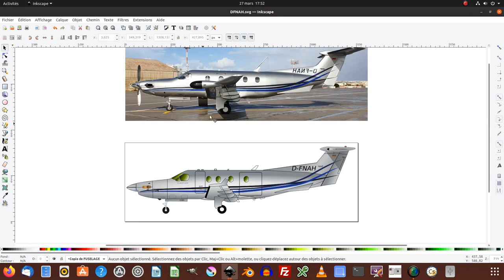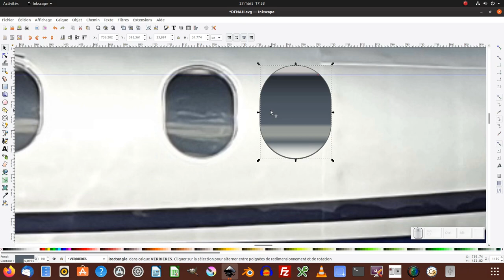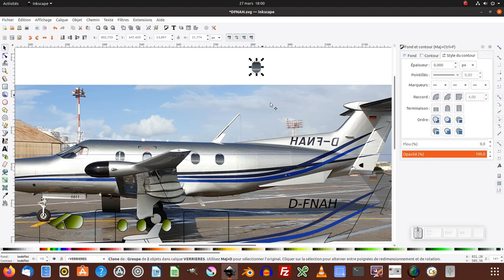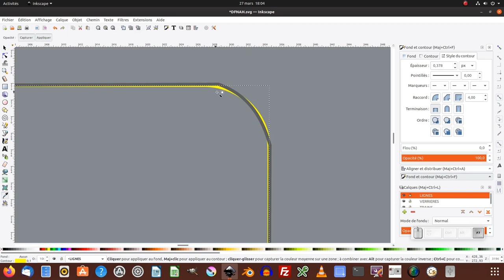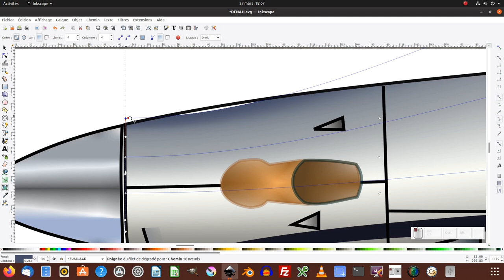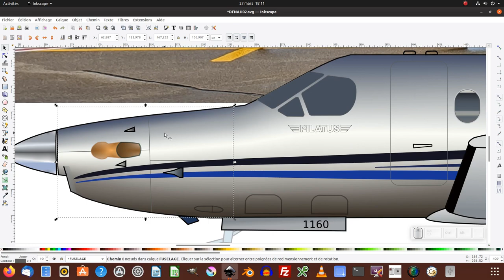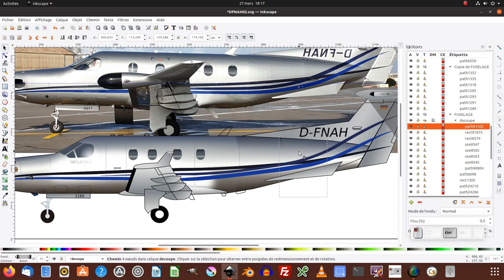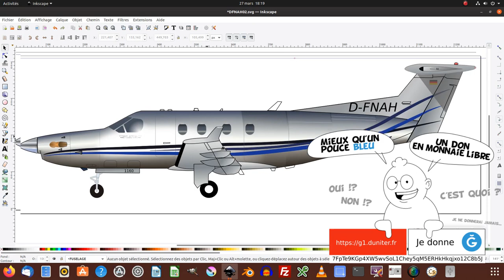Tuto inkscape (Question/Réponse) : obtenir plus de réalisme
Nous allons répondre à une question et donner un aspect plus réaliste à la carlingue d'un avion dans inkscape